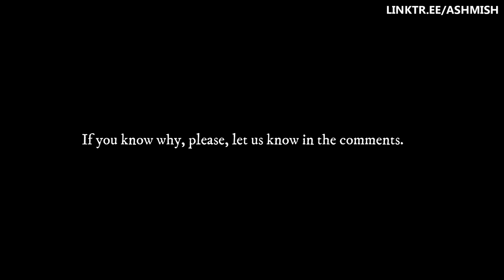Digimon Shorts : Gabumon's Horn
Random idea..

Music and sound effects from Digimon World (1999)